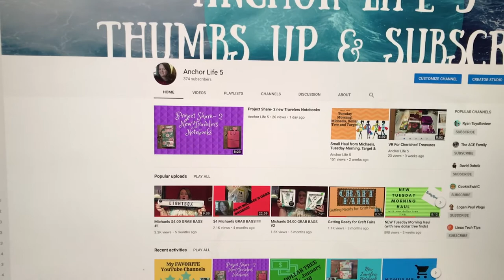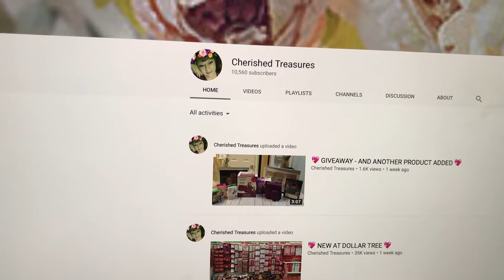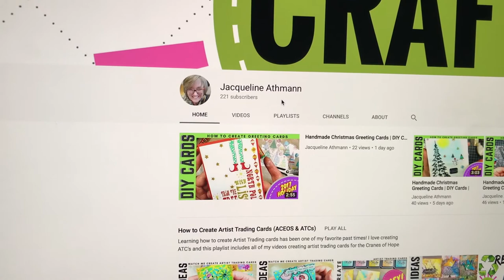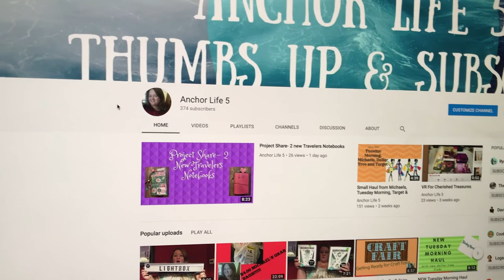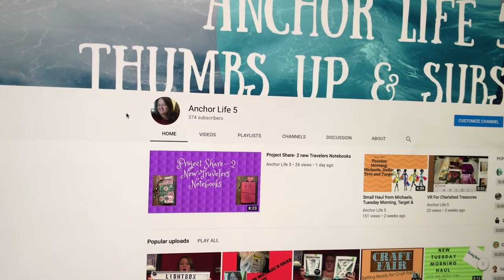A Few MORE of MY Favorite YOUTUBE Channels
Jacqueline atltmann